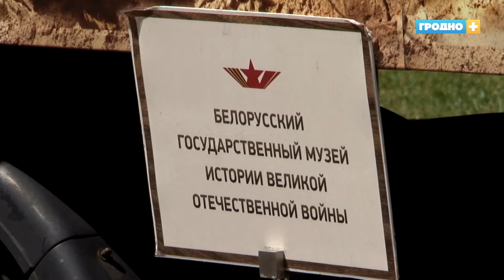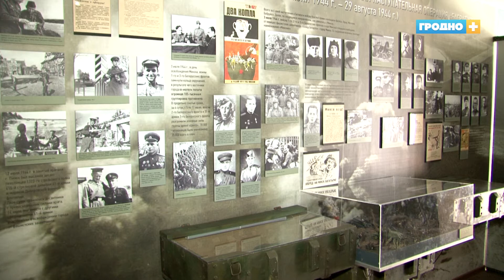Пограничную эстафету памяти приняли в Гродно